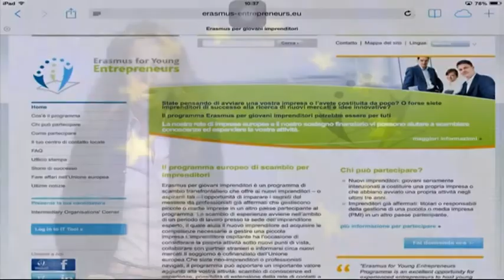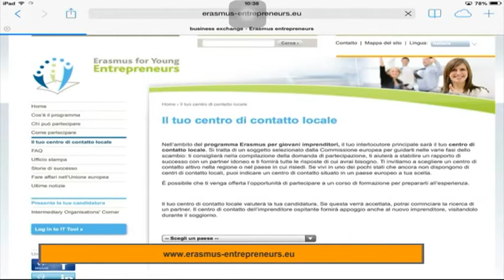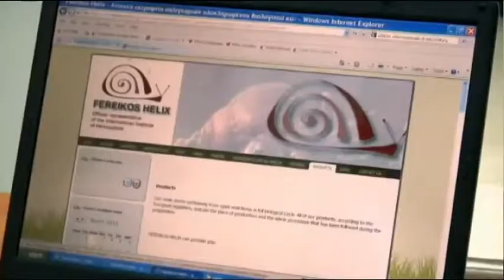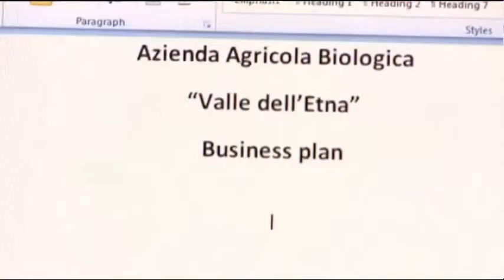1^ puntata del 6 novembre 2014 "Erasmus per giovani imprenditori"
1^ puntata del 6 novembre 2014 "Erasmus per giovani imprenditori"